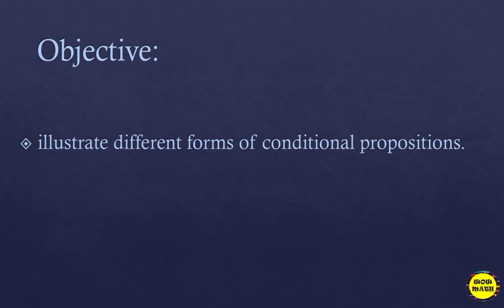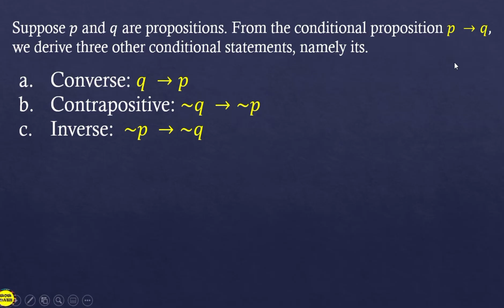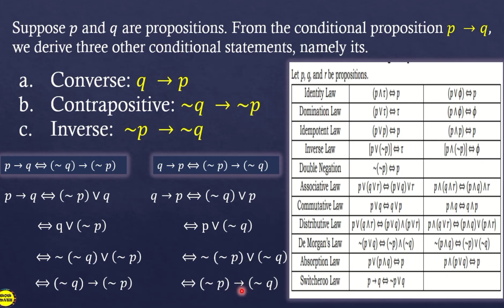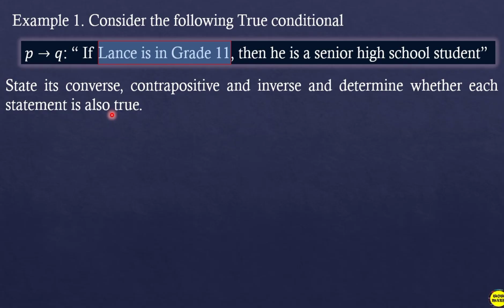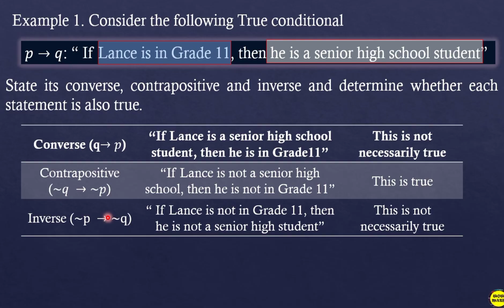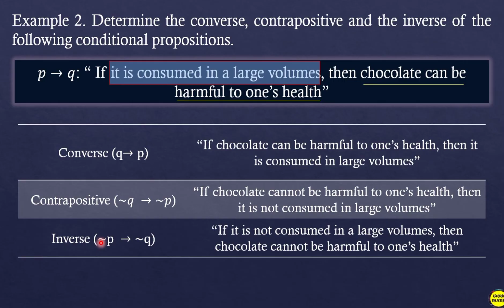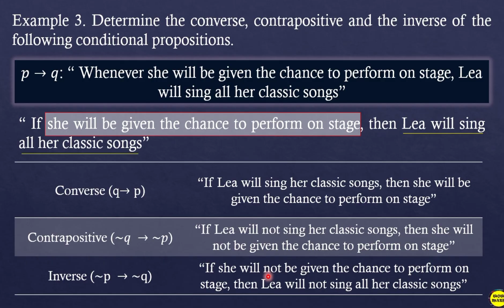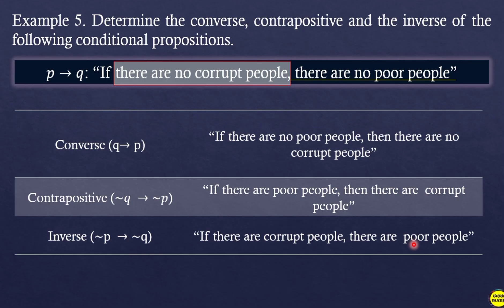CONDITIONAL PROPOSITIONS || GRADE 11 GENERAL MATHEMATICS Q2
‼️SECOND QUARTER‼️

🟣 GRADE 11: LOGICAL EQUIVALENCE PROPOSITIONS